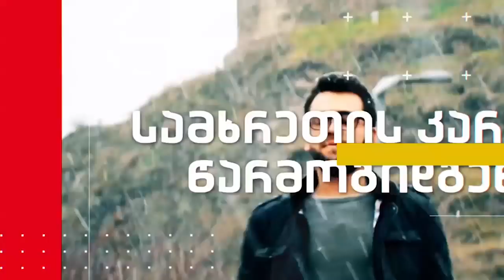ახალგაზრდები საქალაქო ტრანსპორტის შეცვლას ითხოვენ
ახალგაზრდები, რომლებიც ახალციხეში საქალაქო ტრანსპორტის პირობების შეცვლის ინიციატივით გამოდიან;